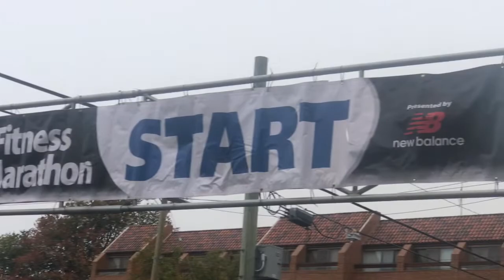GoodLife Fitness Victoria Marathon, 2018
This event has become one of the largest annual sporting events on Vancouver Island. The Marathon is held annually on Thanksgiving weekend.

The GoodLife Fitness Victoria Marathon celebrated its 39th annual event on Sunday, October 7th. Over 8,000 participants are expected in the Marathon, Half Marathon, 8K Road Race and the Thrifty Foods Kids Run.